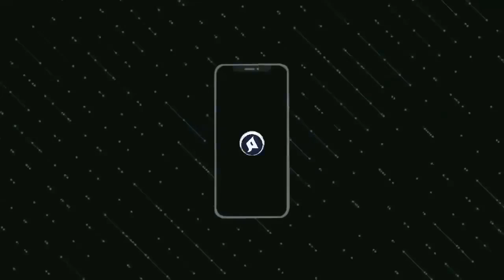خبر صادم جدا عن عودة عبد الرزاق حمدالله الى المنتخب المغربي بعد تصريحاته عن تصريح الركراكي - شاهد